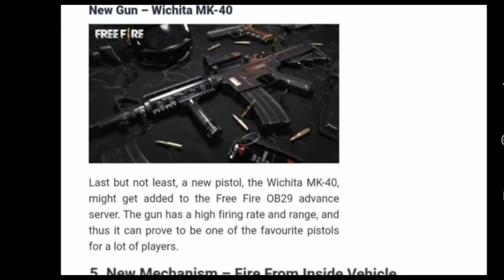free fire ob29 update | free fire new map | minecraft in free fire